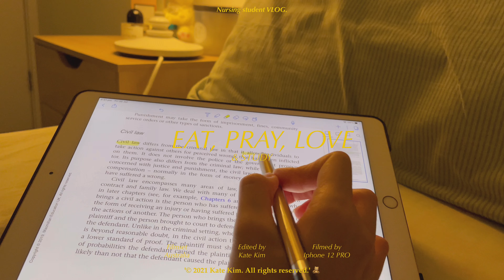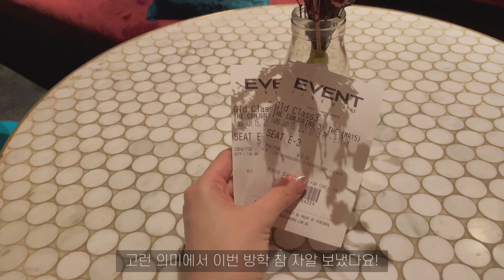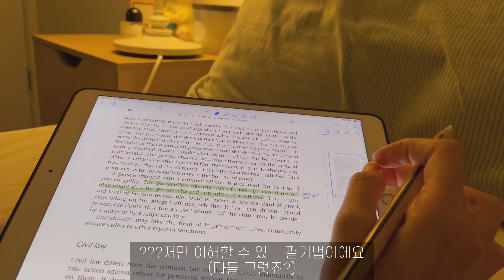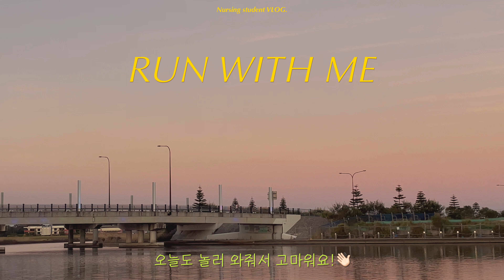🇦🇺[호주 간호 유학생 VLOG] 개강이란걸 해버렸다 (사망년☠️)ㅣ그리고 0.1초만에 지나간 방학🍷✨